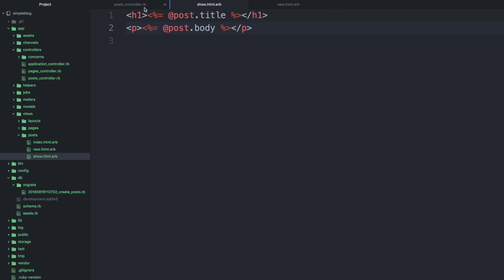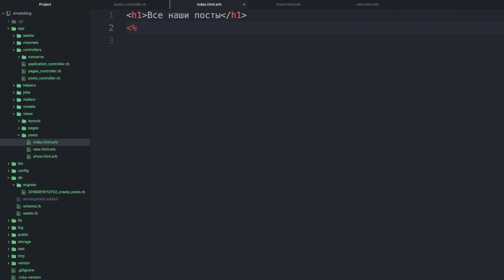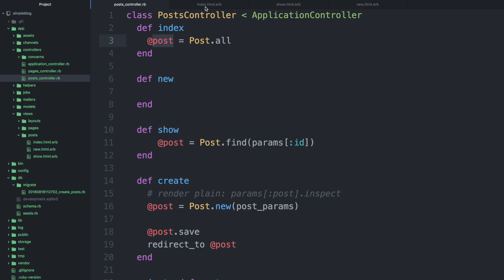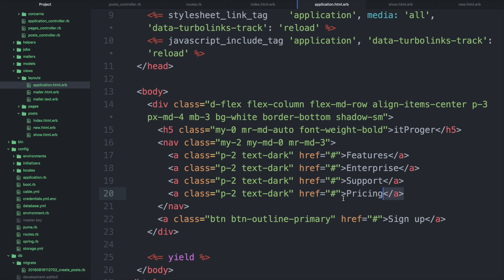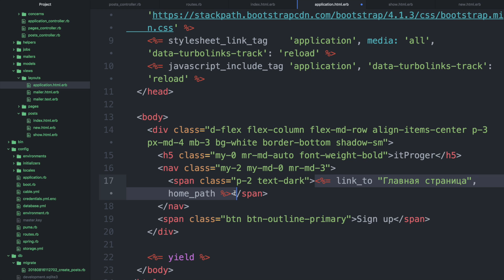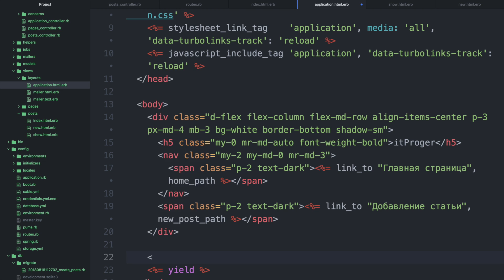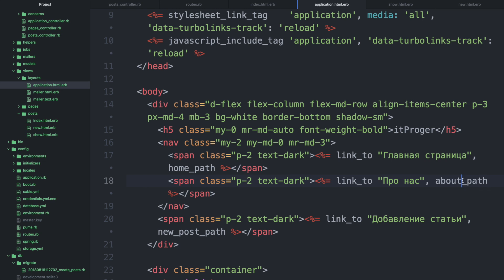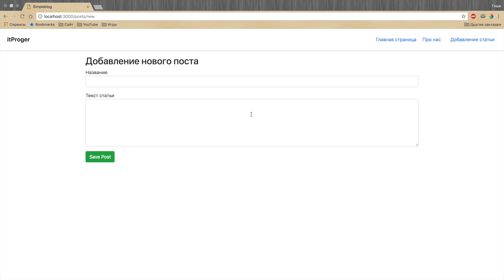Изучение Ruby On Rails / #4 - Добавление Bootstrap 4 стилей к сайту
Любой сайт нуждается в стилях, так как без них он выглядит очень просто и не красиво. В этом видео мы добавим стили от Bootstrap 4 в наш проект, а также научимся выводить все статьи на главной странице.

- Все уроки по хештегу